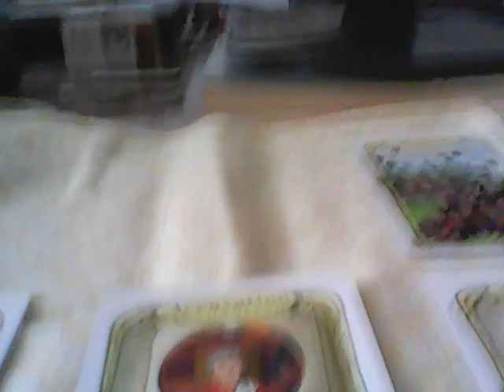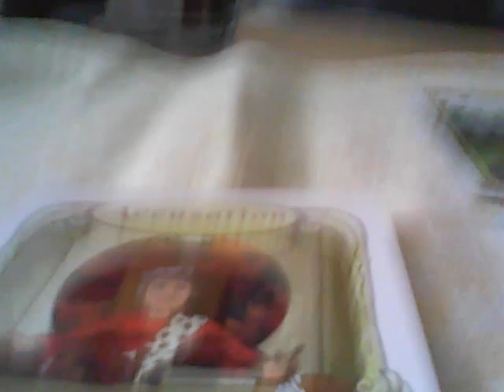Parole citoyenne sur les événements actuels